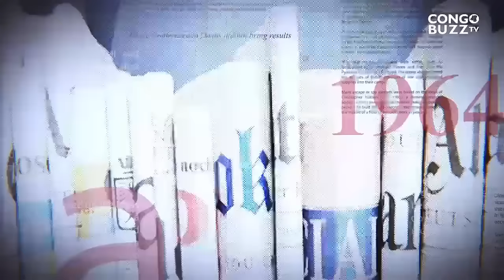GRANDE TRIBUNE |24 11 2023|LES KATUMBISTENT SE DESISTENT DE LEURS LEADERS?FATSHI DOMINE LA CAMPAGNE?